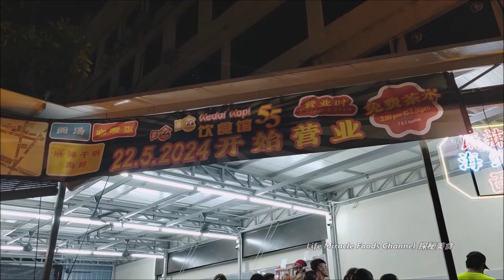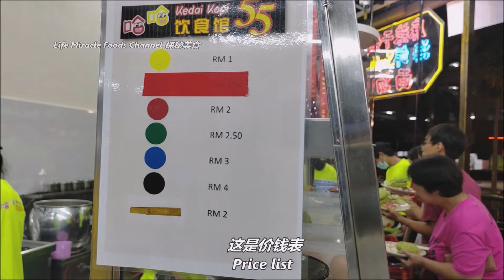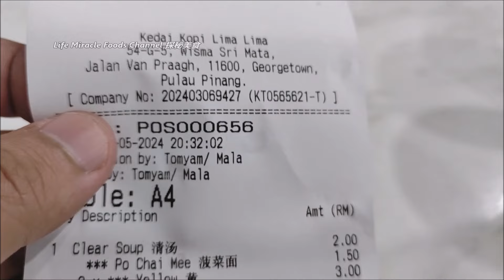炒面麻辣香锅鱼丸汤面槟城大路后新开咖啡店美食馆晚餐 Fried Mala Spicy Noodle Fish Ball Soup Noodle Penang Coffee Shop Dinner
炒面麻辣香锅鱼丸汤面槟城大路后新开咖啡店美食馆晚餐 Fried Mala Spicy Noodle Fish Ball Soup Noodle Penang New Coffee Shop Dinner
👉 邀約我们去探秘你的美食👇👇
✅ Kedai Kopi Lima Lima
✅ Address/地址 : 54-G-5, Wisma Sri Mata, Jalan Van Praagh, 11600 Georgetown Pulau Pinang
经济便宜杂菜饭皮蛋猪肉粥海鲜粥泰国合艾必到访当地早市金荣巴刹美食街早餐 Thailand Hatyai Kim Yong Market Street Food Breakfast